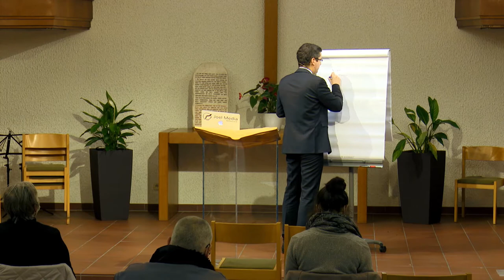Der Ersehnte: 178. „hilf mir, von meinem Unglauben!“